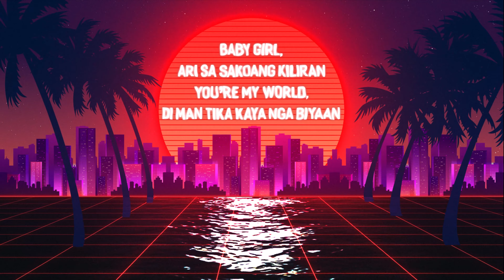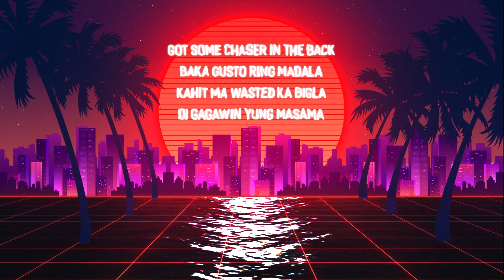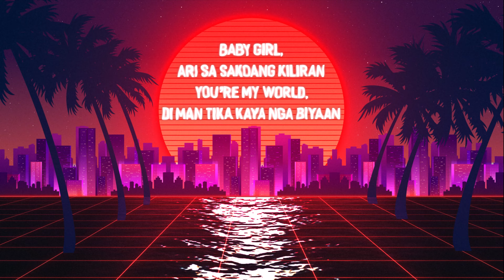Come Over - CRANK$ & MAS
Downhearted EP:
Where you at? (WYA)
Come Over
Played
Di Nako
Fckd Up

Songwriters | Crank$  - Nate Dela Cruz, Mark Navarra,  Earl Cavan II
CRANK$ Music Official:

Executive Producer | Marco Andre Selorio  IG @marcoselorio FB @marcoandreselorio
Mix & Master | CRANK$
Edited by CRANK$

Come Over Lyrics
Bi$cottie:
Baby girl,
Ari sa sakoang kiliran
You’re my world,
Di man tika kaya nga biyaan

Searching for,
Naa lang koy gusto nga tabian
Lock the door,
Everytime baby u come over

Xane:
Mura man kag droga
Makaadik imong baho babe
Grabe ka nindut
Imong tingog basta mutabi

Di nako sayangan
Ang dagan sa orasan
Basta makuha ang gugma
Di gyud tika pasipad-an

Di tika duwaan
Ug mapul an kay biyaan ra
Kung ari ka nako
Ihatag ko ang tanan-tanan

Basta ipakita sad nako
Nga ako raman ang
Imohang gihuna-huna
Imohang gipangita

Bi$cottie:
Baby girl,

Nate:
Sa kadugay
Natong nagkaila
Ali na diri
wala na koy daghang storya

Pwede ba tika
Nga madala sa amoa
F, F, F, fkn kalami
Mura kag torta

Got some Gin
In the basement
Dalhin mo na yung beer
Baka hanapin mamaya

Got some chaser in the back
Baka gusto ring madala
Kahit ma wasted ka bigla
Di gagawin yung masama

Bi$cottie:
Baby girl,